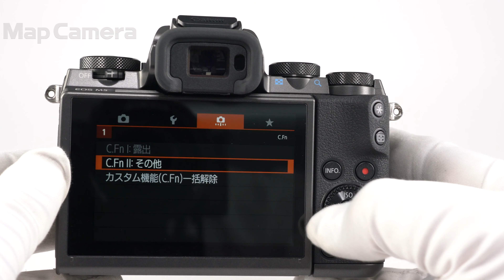Canon (キヤノン) EOS M5 ボディ 美品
Canon (キヤノン) EOS M5 ボディ

【付属品】
キット用元箱・USBケーブル・バッテリー・チャージャー